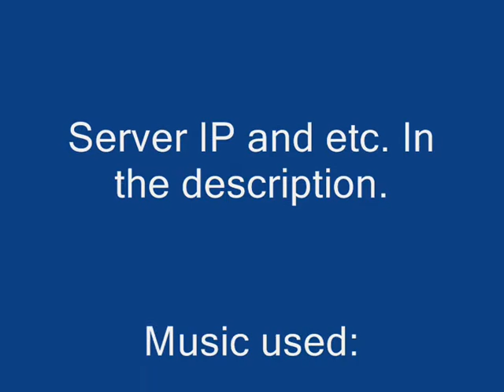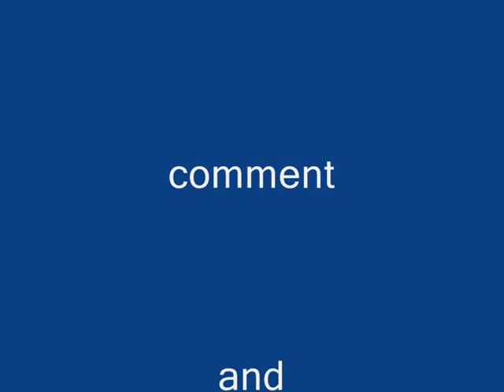Minetest - Walkthrough in 4 parkours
Server IP: servers.minetest.tv
Port: 30000

Edit 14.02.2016: This video posted on "The Pixel Shadow Blog", by RobbieF

Edit 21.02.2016: MangleFox70 shared on this video and uploaded on episode 10 of The Pixel Shadow.